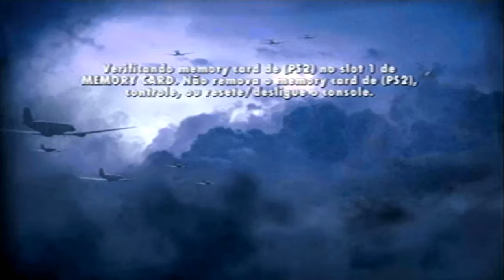Medal of Honor: Vanguard | COLECIONADORES #4